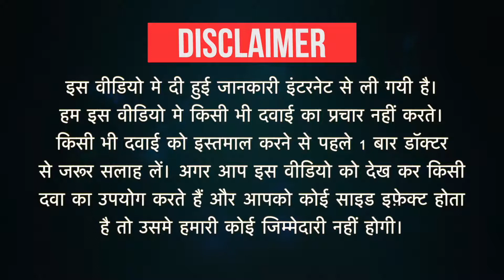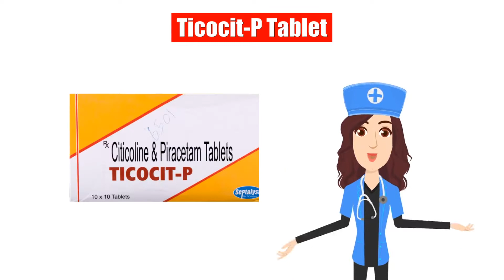Ticocit-P Tablet Uses in Hindi | Side Effects | Dose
Ticocit-P Tablet Uses in Hindi | Side Effects | Dosage